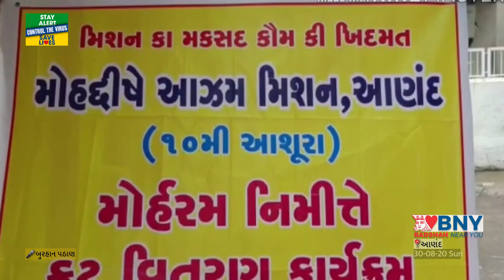Anand : અબરારહુશેનનાં નેતૃત્વમાં શહેરની વિવિધ હોસ્પીટલોમાં દર્દીઓને ફળનું વિતરણ કરવામાં આવ્યું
Anand 30-8-20 Sun
આજથી 1400 વર્ષ પૂર્વે સત્ય કાજે હજરત મોહંમદ પયગંબર સાહેબનાં દોહિત્ર હજરત ઈમામ હુશેનએ કરબલાનાં મેદાનમાં પોતાનાં 72 જાનીસાર સાથીઓ સાથે સતત ત્રણ દિવસ સુધી ભુખ્યા તરસ્યા રહીને સહાદત વહોરી હતી જેની યાદમાં મનાવાતા યવમે આશુરા પર્વ નિમિત્તે આજે આણંંદ શહેરમાં મોહદ્દીસે આઝમ મિશનનાં ઉપક્રમે સૈયદ મૌલાનાં અબરારહુશેનનાં નેતૃત્વમાં શહેરની વિવિધ હોસ્પીટલોમાં દર્દીઓને ફળનું વિતરણ કરવામાં આવ્યું હતું.